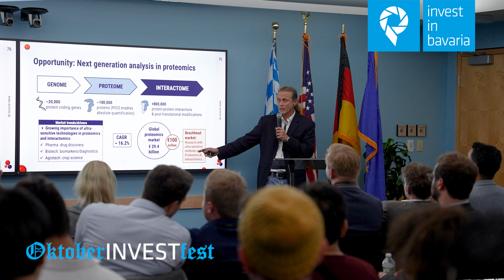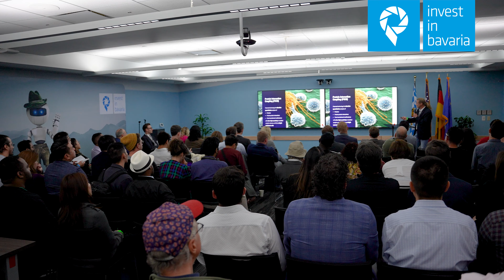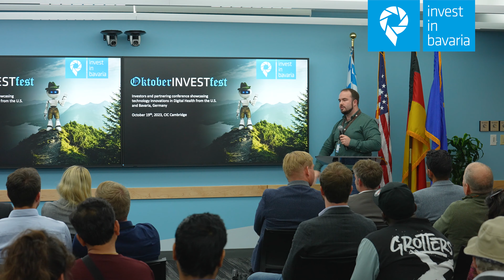OktoberINVESTfest 2023 Highlights - Transatlantic Innovations in Digital Health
October 19th, the German state of Bavaria’s US Offices hosted the 11th annual OktoberINVESTfest at the Cambridge Innovation Center (CIC), in Cambridge, MA.
Around this year’s topic of Digital Health, OktoberINVESTfest celebrates transatlantic innovation by bringing together US and German innovators, industry leaders, investors, and select innovative US and German early and growth stage companies. The resulting business connections and potential investment opportunities deepen transatlantic relations and encourage economic and scientific exchange.

Jonas Geier, Manager, International Investment and Expansion at the Bavarian US Offices, welcomed 7 startups, hailing from both Europe and the USA, who were selected to present their innovations. The session offered insights into innovative Digital Health technologies and exciting investment opportunities from these global entrepreneurial hubs. The stars of the show were, from Europe, Bio Variance, PMD Solutions, HMG Systems Engineering, Actome, Brightmind.Ai, and from the US, SurgiBox and Brainbot.

Rachel Robinson, COO of MassMEDIC, the largest regional Medical Technology association in the United States, led a captivating discussion featuring experts in health technology innovation and investment. Speakers included:  Marc Feilerman, Managing Partner, German Entrepreneurship, Global Healthtech Life Sciences; Charlie Cameron, Managing Director Hub Investment Management Group; Dr. Mridul Agrawal, Physician and Managing Director / Co-Founder at iuvando Health; Dr. Joerg Traub, Bayern Innovativ and Managing Director of Forum Medtech Pharma, Europe’s Largest Network of the Healthcare and Medical Technology Industry. Throughout the discussion, they tackled industry challenges on both sides of the Atlantic and delved into what makes health technology companies attractive to investors. They discussed trends and obstacles that must be overcome to ensure digital health solutions are secure, valuable, and practical: including data security, AI, patient needs, reimbursement, public policy and funding.

The evening concluded with “Little Oktoberfest in Cambridge”, a Bavarian style networking opportunity with Bavarian beer and food for everyone that came out to celebrate transatlantic innovation.

 “OktoberINVESTFest is an example of how Invest in Bavaria is continuously working to provide US companies with direct access to expansion opportunities in the State of Bavaria,” said Jan Sutherland, Managing Director at Bavarian US Offices for Economic Development. “At the same time, we are introducing innovative Bavarian companies to US investors and partners, thus working to solidify relationships between the two leading Digital Health markets.”

The Bavarian US Offices looks forward to helping innovative life sciences companies expand to Bavaria Germany.

The conference is hosted by the US offices of Invest in Bavaria , the investment and location marketing organization of the German State of Bavaria’s Ministry for Economic Affairs. Bavaria, with capital city Munich, is one of Europe’s top tech hubs, Germany’s innovation and economic powerhouse and home to global players such as BMW, Siemens, Allianz and Adidas, along with over 1500 US companies. Invest in Bavaria supports companies from around the world to find ideal locations to set up businesses and/or identify investment opportunities in Bavaria. The organization has played a vital role in connecting US investors and business leaders with Bavaria’s strategic and competitive advantages, in addition to providing them with cost-free, confidential professional services to assist in their investment and site selection process. With offices in New York, Cambridge, New Haven, and San Francisco, the Bavaria U.S. Offices are here to help US companies with their expansion plans to Europe.